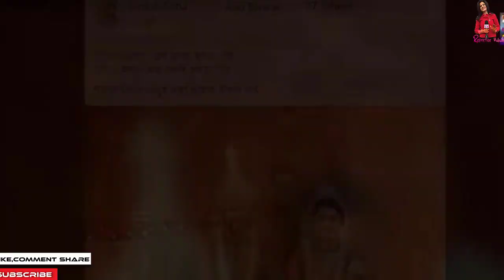আজ অপু নিরবের জামাই বউ সাজের ভিডিও দেখে কাদছে জয়! শাকিব খান হেসে কুটিকুটি! Apu Biswas Shakib Khan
আজ অপু নিরবের জামাই বউ সাজের ভিডিও দেখে কাদছে জয়! শাকিব খান হেসে কুটিকুটি!  Apu Biswas Shakib Khan,কোরিয়ান 'দ্য টার্গেটে'র নকল শাকিব খানের সিনেমা 'পাসওয়ার্ড' | Showbiz অবশেষে বুবলি-ববিদের বাদ দিয়ে নিজের বউকে কাছে পেতে চান শাকিব খান | সুপারহিট HD চলচ্চিত্র | আমার নাম খান | মাই নেম ইজ খান | ফুট শাকিব খান, অপু বিশ্বাস, মিশা Sawdagor নিউ বাংলা সিনেমা 2019 ঠ শাকিব খান ঠ অপু বিশ্বাস ঠ KJ টিভি ঠ কলকাতা থেকে ফিরেই আব্রাহাম কে স্কুলে দিতে অপু বিশ্বাস ও শাকিব খান !! Shakib-Apu! PASSWORD MOVIE নিয়ে মুখ খুললো শাকিব খান সত্য ঘটনা খুলে বল্লেন সাক্ষাৎকারে শাকিব খানের সিনেমা নিয়ে সারাদেশে তোলপাড় ! সেই‘গাল্লি বয়’রানকে কতো টাকা দিলেন শাকিব খান !! দেখুন.. Ami Rana Gully Boy New Song 2019 কোলকাতার মিমিকে তাক লাগালেন শাকিব খান! | শাকিব মিমির সিনেমা আসছে | shakib Khan | mimi chakraborty পাসওয়ার্ড এর নকল অভিযোগ নিয়ে মুখ খুললেন শাকিব খান  এইমাত্র পাওয়া খবর !! সাত পাকে বাঁধা পড়ল শাকিব বুবলি | shakib khan and bubly marriage দেব এ কি বললেন শাকিবের "SWAG SONG" দেখে? Password Eid Movie 2019 শাকিব বল্লেন এখন আমার বউ দরকার ছেলে আব্রাম কে ভিডিও কল দিয়ে অপু বিশ্বাস এর সাক্ষাৎকার | SHAKIB APU শাকিব খানের নতুন মিশন আসছে আরো বড় ধামাকা | Moner moto manush pailam na | shakib Khan ঈদে শাকিব খান সালমান খানের দাপটে মাঠ ছাড়া কোলকাতার দেব জিত | খান ভাইদের কেলমা দেখলো এশিয়া শাকিব খানের পাসওয়ার্ড ছবি নিয়ে একি বললেন মধুমিতা সরকার !! Modhumita Sarkar with Shakib Khan বউকে কাছে পেতে চাচ্ছেন শাকিব খান বল্লেন অপু বিশ্বাসের সঙ্গে ছেলে আব্রাম | shakib apu abram khan joy এইমাত্র অপু বিশ্বাস কে নিয়ে শাকিব খান সরাসরি লাইভ সাক্ষাৎকারে হাজির হলেন দেখুন- প্রশ্ন উত্তর পর্ব ১ Password যে নকল তা সামনে আসার পর কি বললেন শাকিব খান। Shakib Khan Jamuna TV,Dohon Bangla Tv,Banglar Gutibazz,Anondo Vubon,Narail Xpress News,কোরিয়ান 'দ্য টার্গেটে'র নকল শাকিব,অবশেষে বুবলি-ববিদের বাদ দিয়ে,সুপারহিট HD চলচ্চিত্র, আমার নাম খান,মাই নেম ইজ খান,কলকাতা থেকে ফিরেই আব্রাহাম,শাকিব খানের সিনেমা নিয়ে সারাদেশে,এইমাত্র ছেলে আব্রাম জয় কে,এইমাত্র অপু বিশ্বাস কে নিয়ে শাকিব খান,সাকিব খান নিউ বাংলা,প্রধানমন্ত্রীর কাছে কেদে কেদে,অপু বিশ্বাস কে সঙ্গে নিয়ে নতুন Star golpo এইমাত্র ছেলে আব্রাম জয় কে ভিডিও কল দিয়ে কি কি করলো শাকিব খানের সঙ্গে মা এইমাত্র অপু বিশ্বাস কে নিয়ে শাকিব খান সরাসরি লাইভ সাক্ষাৎকারে হাজির হলেন দেখুন- প্রশ্ন উত্তর পর্ব ১ সাকিব খান নিউ বাংলা অ্যাকশন মুভি | সম্পূর্ণ HD বাংলা চলচ্চিত্র | অপু বিশ্বাস - সাকিব খান প্রধানমন্ত্রীর কাছে কেদে কেদে জা বললেন অপু বিশ্বাস!! Actress Apu Biswas মুখ খুললেন অপু বিশ্বাস, মায়ের নিষেধ শুনলে বেঁচে থাকত রিফাত অপু বিশ্বাস কে সঙ্গে নিয়ে নতুন মুভির ঘোষণা দিলো শাকিব খান খুশিতে যা বল্লেন সাক্ষাৎকারে | SHAKIB APU